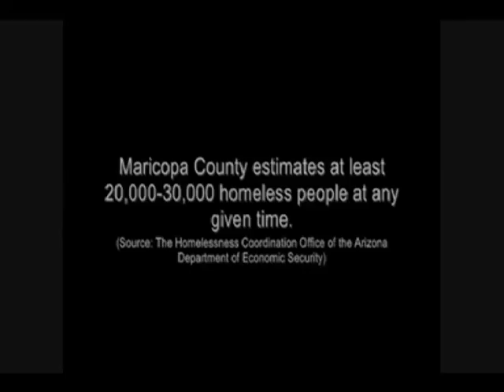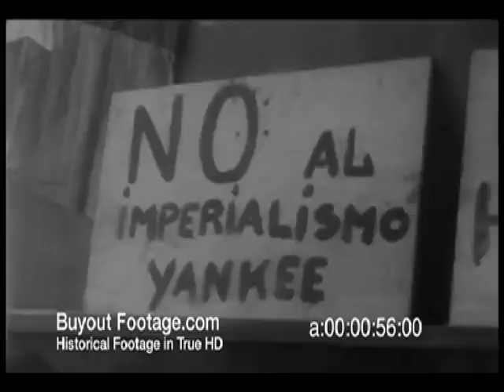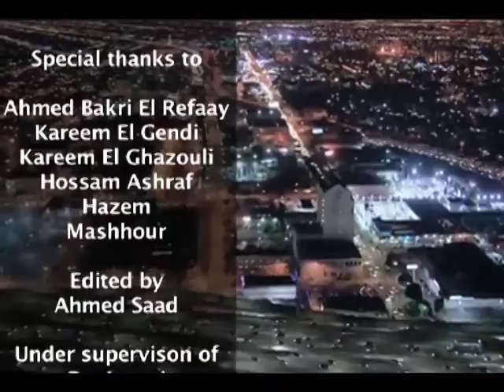Urban Nomads - short film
my college project a short documentary expressing how nomadic life is better than living in the city nowadays.

thanks for all the contributions